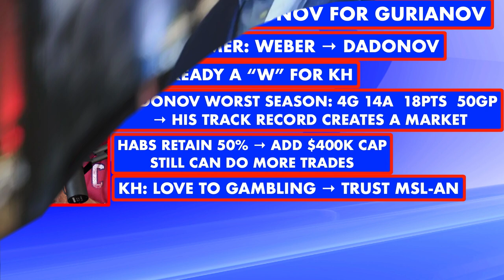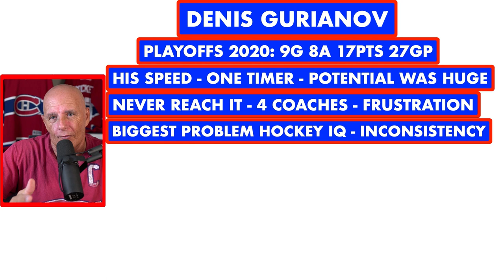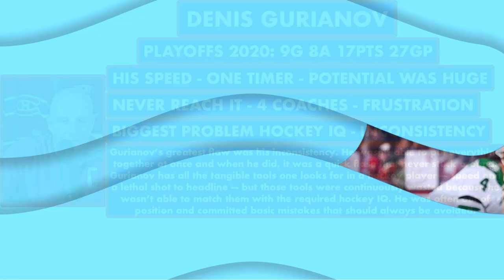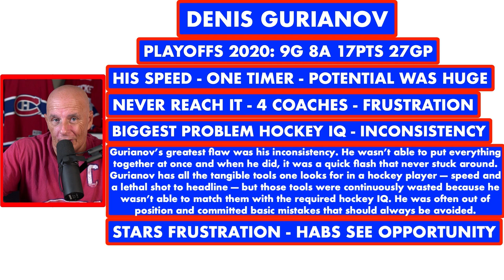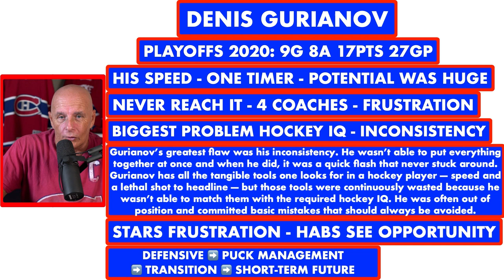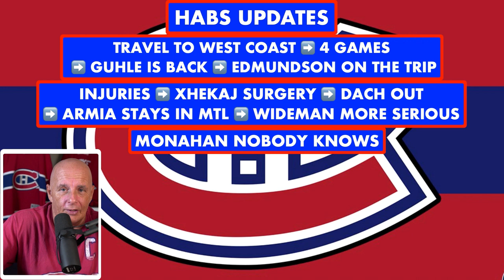Canadiens Acquire Gurianov From Dallas Stars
IN EPISODE 262 OF HABS DAILY NEWS, COACH FRENCHY COMMENTS ABOUT THE CANADIENS ACQUIRING GURIANOV FROM DALLAS STARS.
HE TALKS ABOUT THE POTENTIAL OF DENIS GURIANOV.

THEN, COACH TALKS ABOUT SOME HABS NEWS AND UPDATES.

WE THANKS OUR MEMBERS FOR THEIR SUPPORT:

JOSE DUARTE
GARY COURNOYER
DAVID HUNTE
DANY GRENIER
MATTHEW SLATER
GAME WINNING  GOAL HOCKEY
ALEXANDRE MEILLEUR
LUCIANO GRAZIANO
DANNY TABERNAK
ROGER HABS #1
ROSS STUBBINGTON
STELLA K
STEVE G
SASCHA SCHRADER
ROGER DELANEY
DIXON AUTOMOBILE GROUP
KIMBERLY ENA
POKER MIND REDGY VLOG
JOSEPH LANHAM
ENORTAP
NHL HOCKEY NEWS REPORT
GATORS-ROCK TIM-T
KERRY WILLETT
SJOERD WYNSTOK
BLACK HAWKS 97
JOHN LOWERY
HACHIG RUDOLPH ALYANAKIAN
JOHN DIDIER
AYESLTKEV YT
DUMBY 88

Anaheim Ducks
Arizona Coyotes
Boston Bruins
Buffalo Sabres
Calgary Flames
Carolina Hurricanes
Chicago Blackhawks
Colorado Avalanche
Columbus Blue Jackets
Dallas Stars
Detroit Red Wings
Edmonton Oilers
Florida Panthers
Los Angeles Kings
Minnesota Wild
Montreal Canadiens
Nashville Predators
Ottawa Senators
Philadelphia Flyers
Pittsburgh Penguins
San Jose Sharks
Seattle Kraken
Vancouver Canucks
Vegas Golden Knights
Washington Capitals
Winnipeg Jets

Pierre Deschesnes
Tweeter: @coachfrenchy10x
You Tube Channel:
00:00 Introduction
00:12 EPISODE 262: ON THE MENU
00:38 THE POTENTIAL OF GURIANOV
07:33 HABS UPDATES